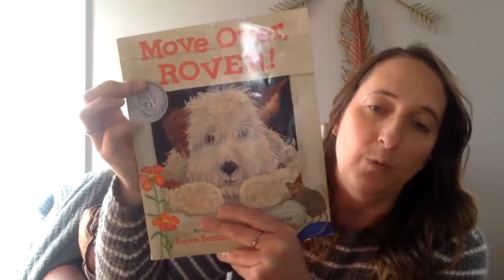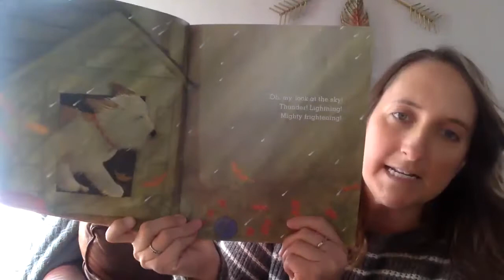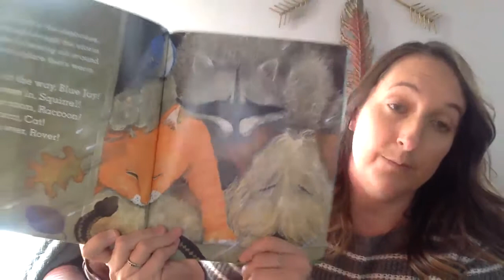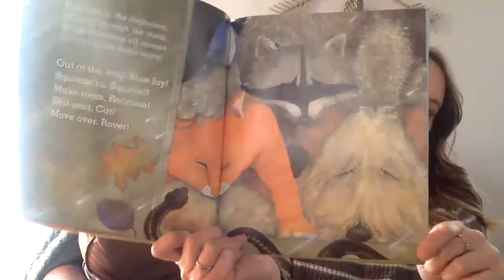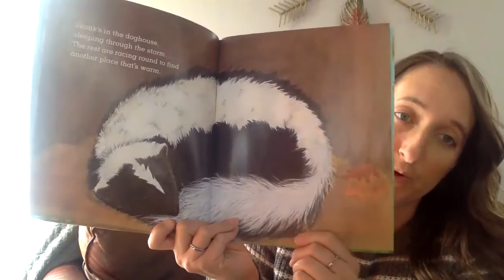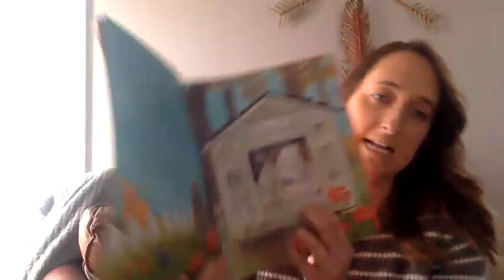Move Over Rover